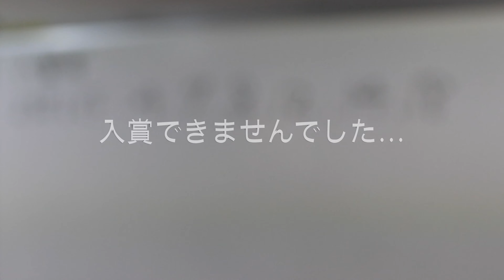[A Show day🔥] 大会結果やいかに！？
3ヶ月に及ぶ減量が終わりました。

応援していただいた方々、サポートしていただいた方々ありがとうございました。

今回の経験は僕の人生においてかなり大きいものを与えてくれました。

減量前同様、自分の目指すカッコいい像を求めてまた一から頑張ります。🦍